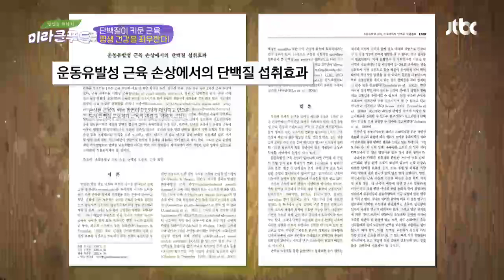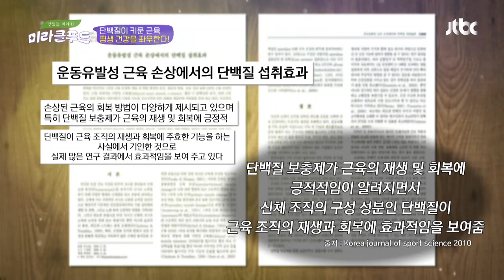단백질 섭취 외 운동도 필수! 간단한 실내 운동으로 근육 증진↗ 맛있는 이야기 미라클 푸드(Miracle Food) 36회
꾸준한 단백질 섭취로 근감소증 예방 가능
하지만 단백질 섭취 외 운동도 필수!
추운 겨울에 운동하기 싫을 때
간단한 실내 운동으로 근육 키우기